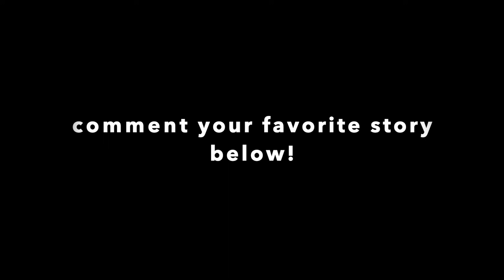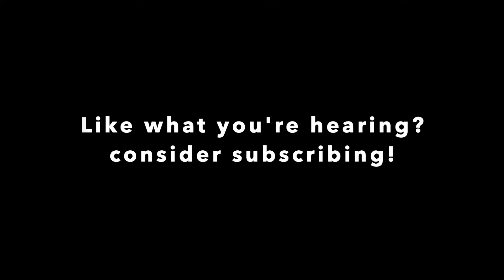50 TRUE Ghost Stories To Fall Asleep To | COMPILATION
scarystories truescarystories ghoststories These are 50 TRUE Ghost Stories To Fall Asleep To | COMPILATION. | Fall asleep to scary 50 ghost compilation and enjoy scary stories to sleep to. This video features 3 HOURS of TRUE scary ghost stories that you may have not heard before. Sleep to the BEST ghost stories about scary haunted homes,, Ouija Boards, Poltergeists, shadow people, haunted roads, and much more.

“Phantom of the Flannans" Background Track

Thumbnail:
Home
Creepy doll by Jeremi Rimel.